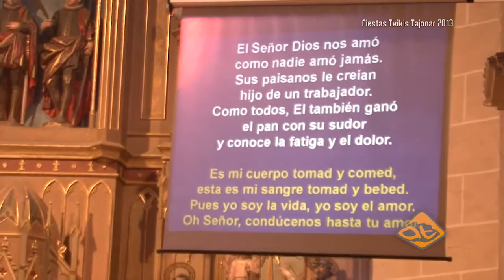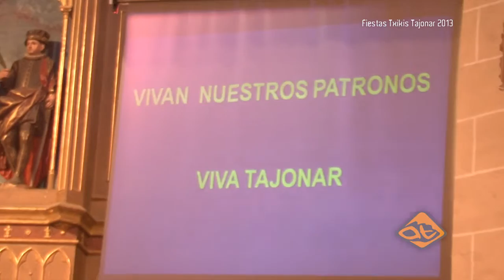Fiestas Txikis de Tajonar 2013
Otro año más Tajonar celebró el 2 de marzo sus fiestas txikis, un día para los vecinos del pueblo de alegria y jolgorio, os invitamos a ver este pequeño reportaje!